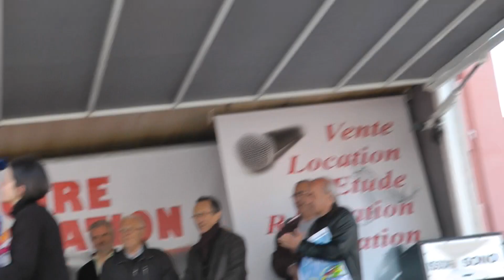Menini meilleur tps du clm Thevenet !!!! Tour issoire 2012